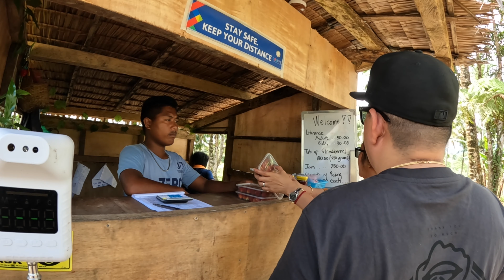La Presa Farm | Sergio Osmeña Zamboanga del Norte